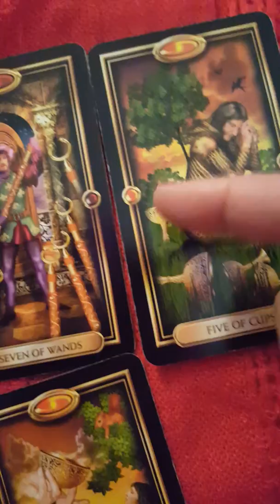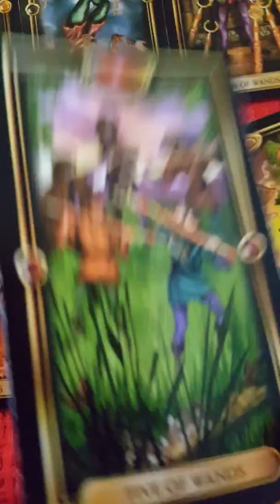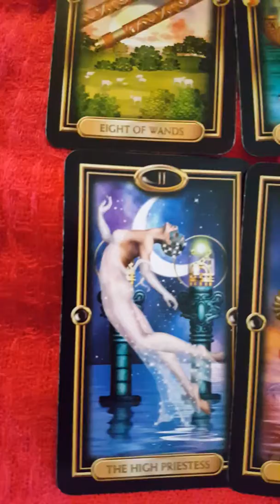Water signs tarot reading 615-2018